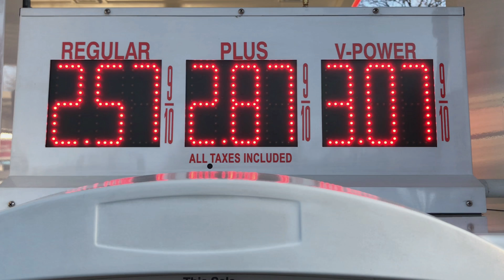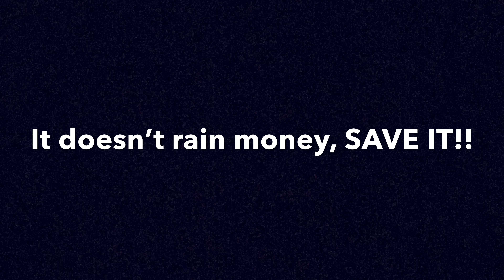Save Money On Gas - Lights, Camera Save! Entry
By Tyler McNulty, Lincoln High School (RI)
Teenagers with cars spend way too much money on gas.  Carpooling, and sharing the financial responsibility, is great for everyone.